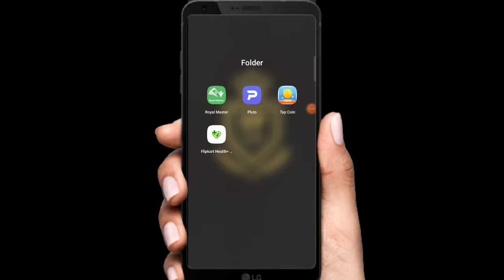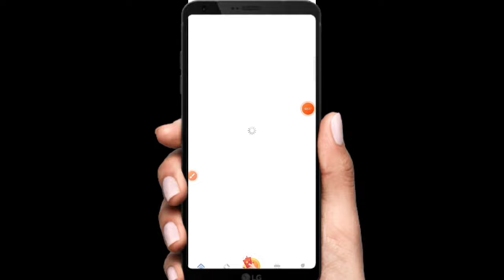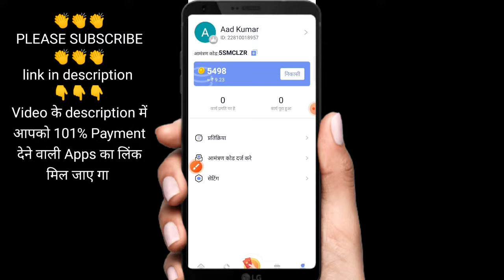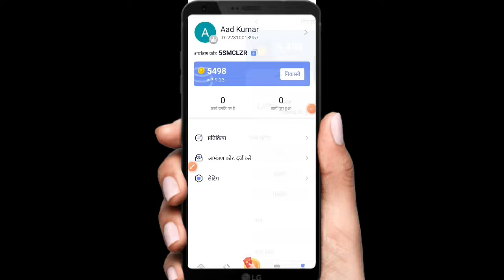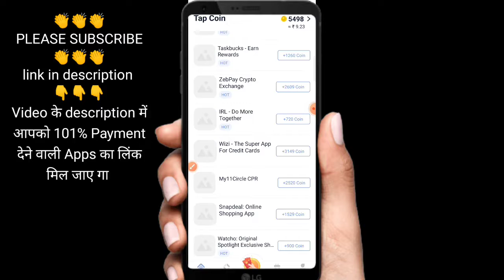Top Coin App Se Paise Kaise Kamaye । Top Coin App Se Paise Kaise Kamaye 2022। Top Coin Hack Trick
Refer Code 👉 3JJQLZR

Refer Code 👉 junu4s09